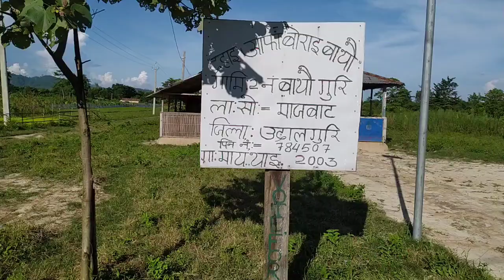Mazbat somosti Jwng gabil Ariyaw Hajw ni Duima jwng noh sefai janay khw nahidwng